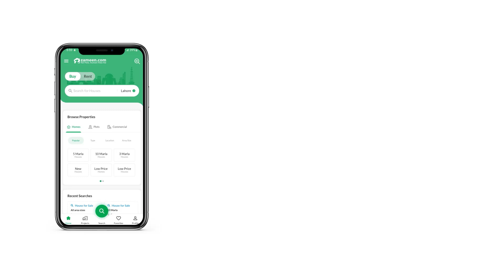217 SQYD FLAT FOR SALE IN SOLDIER BAZAR JAMSHED TOWN KARACHI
Flat Available for Sale Back side
4 Bed Drawing Dining
(1950 sqft)
2nd floor
Lift available